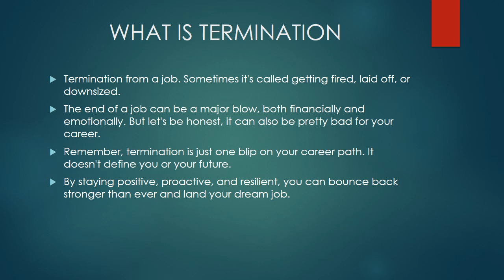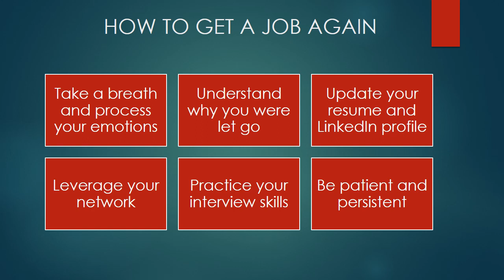TERMINATION के बाद JOB कैसे पाये (2024)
Hello Dosto,

Aaj ke is video me maine aap sabhi ko TERMINATION के बाद JOB कैसे पाये ke bare me detail me samjhaya hu. Maine 6 steps bataye hi jinko use karke aap nayi job termination ke bad aram se dudh sacte hai.

Hope aap sabhi ko mera ye video pasand aye.